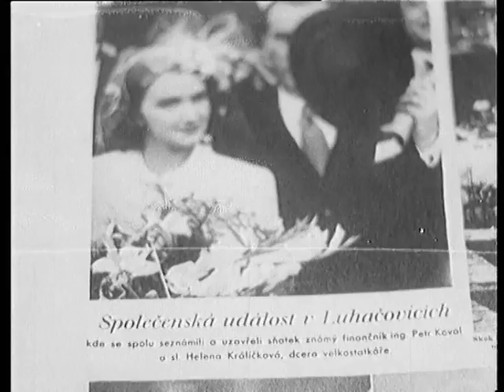Poznej svého muže - trailer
Komedie o laskavém velkostatkáři, který provdá svou dceru za sňatkového podvodníka
Velkostatkář Králíček je dobrý člověk, který se dostal po smrti své ženy do dluhů. Má jedinou dceru Helenku. Jeho věřitel mu poradí, aby ji dobře provdal a tím zlepšil rodinnou finanční situaci. Králíček proto odjíždí s dcerou do lázní, kde se seznámí s ing. Kovalem, který požádá o Helenčinu ruku. Dívka ho sice nemiluje, ale se svatbou kvůli otci souhlasí. Nový zeť si po obřadu vypůjčí od tchána peníze a zmizí. Skutečný ing. Koval se mezitím vrátí do své pražské vily a je překvapený, že má manželku, kterou mu pořídil sluha Gustav na základě jeho odcizených dokladů, když se vydával za svého pána. Helenka je moc milé děvče, a proto se Koval rozhodne dočasně vydávat za svého sluhu Gustava…
Jedná se o velmi úspěšný film Vladimíra Slavínského s kultivovaným humorem, který se částečně odehrává v Luhačovicích a jeho okolí. Za pozornost stojí herecké výkony hlavních představitelů – skvostného Jana Pivce a ležérní Marty Fričové.